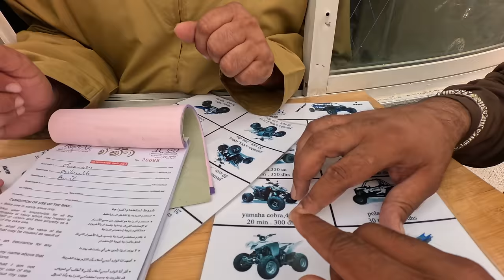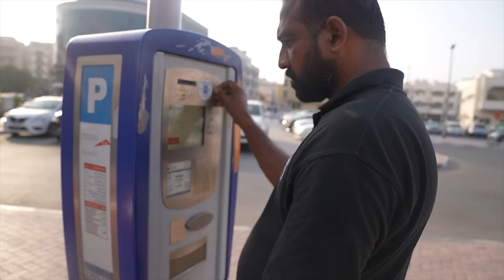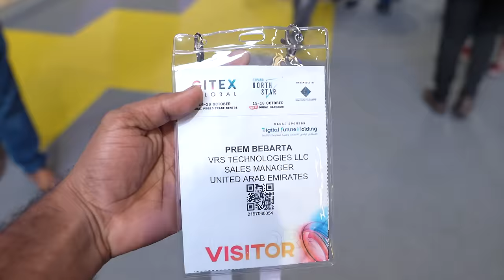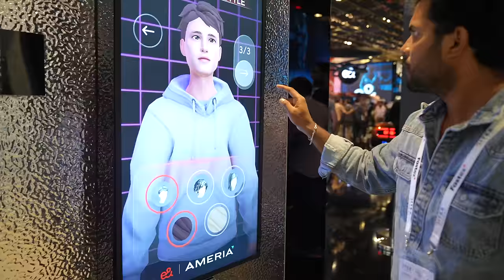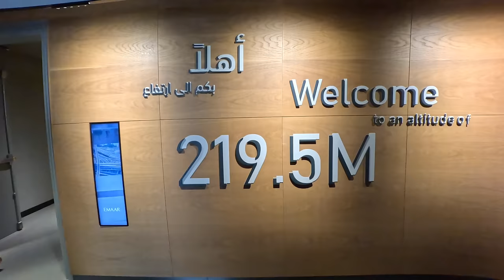దుబాయిలో ఏమేం చూశాం ? Gold shopping in Dubai | Desert Safari | Anil Geela | Gangavva | MVS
for Brands and Promotions contact to the mail